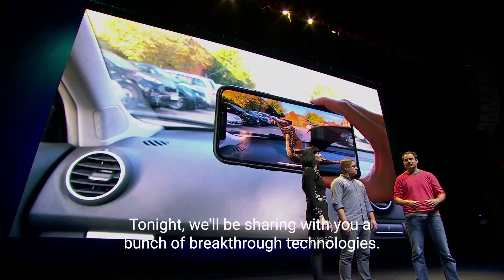Unite Los Angeles 2018 Keynote Highlights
*Thank you to Nvidia for providing the killer PCs that run the keynote*